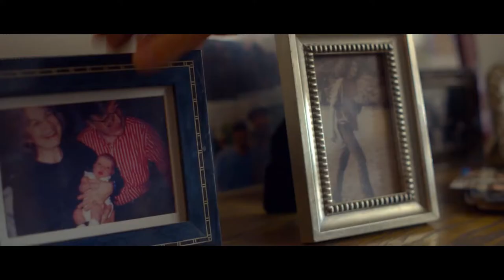SAFE SPACES - Trailer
Category: FEATURE USA
USA (93 min)
Year of production/Anno di produzione: 2019
Director/Regia: Daniel Schechter
Writer/Sceneggiatura: Daniel Schechter
Producer/Produttori: Andrea Iervolino, Monika Bacardi
Cast: Justin Long, Kate Berlant, Lynn Cohen, Michael Godere

Plot/Trama:
Un professore di New York trascorre una settimana a riconnettersi con la sua famiglia mentre difende la sua reputazione per comportamenti controversi nel suo college.